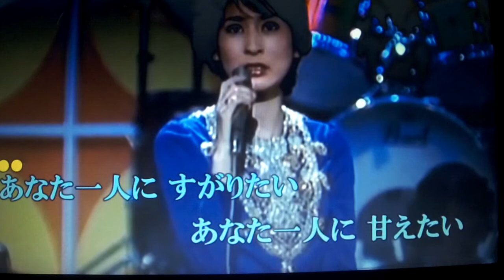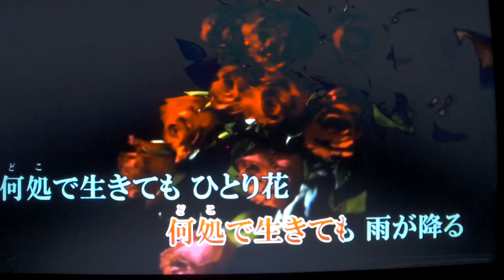【女のブルース】藤けい子 唄ってみました🎶 ai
こんにちは～～(＾◇＾)
すみません・・・何回もアップし直しで(アイホン録音うまく出来ませんでしたので）これは普通のカメラ録音です・・・てんとう夢志さんより動画をお借りしました・・有難うございました・・・カラオケＵＲＬはこちらです